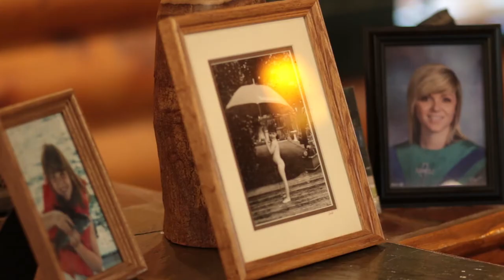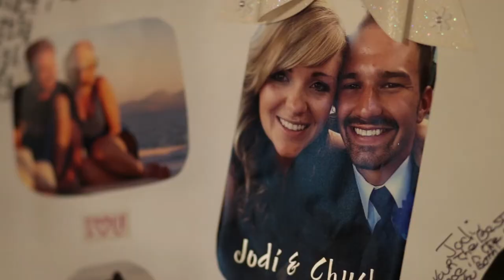Wedding Videography Utah | Jodi + Chuck Teaser Wedding Video | Ryan Hender Films